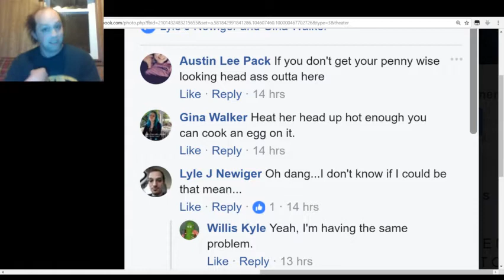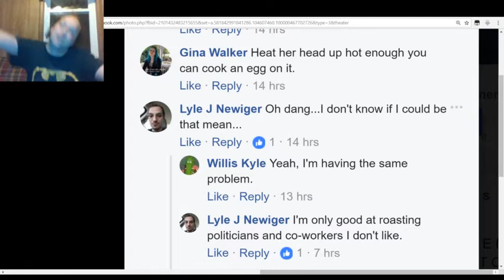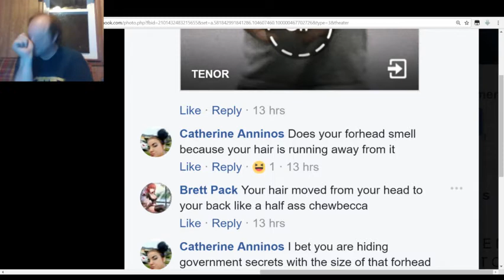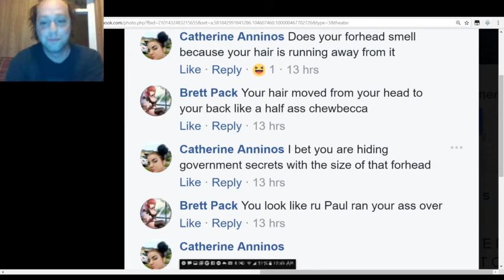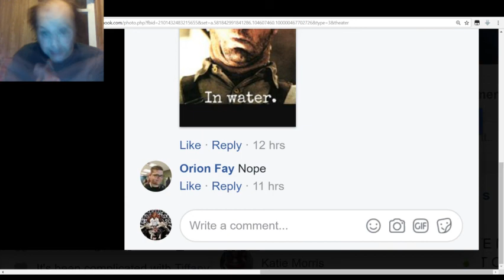The Roast Of Peanut